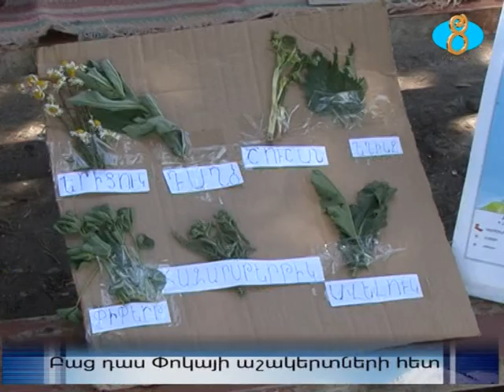Բաց դաս Փոկայի աշակերտների հետ